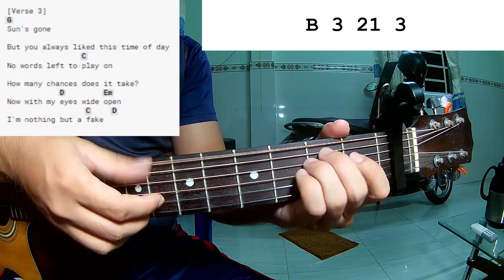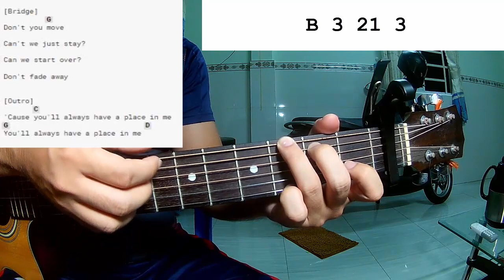Luke Hemmings - Place In Me | Guitar Tutorial